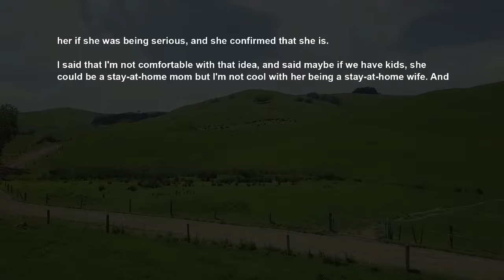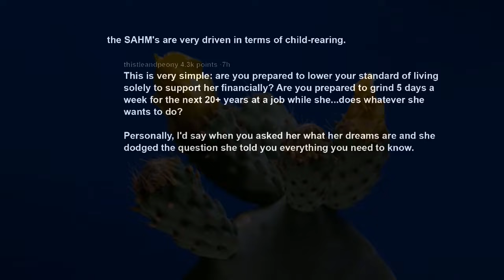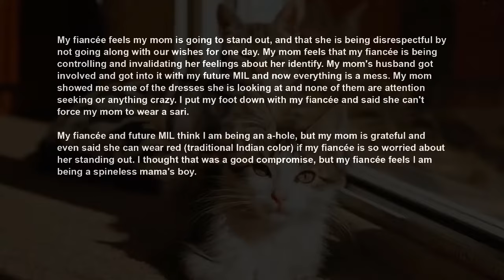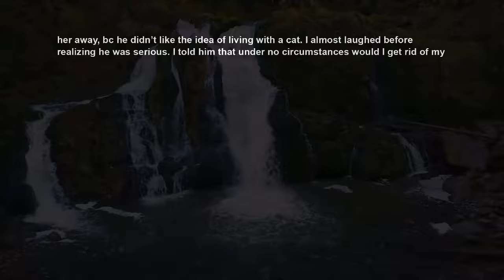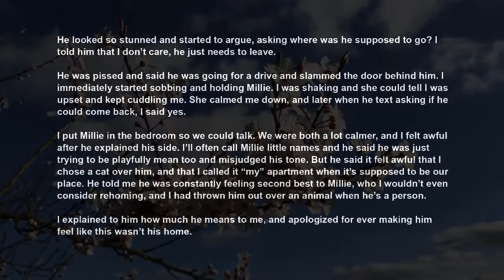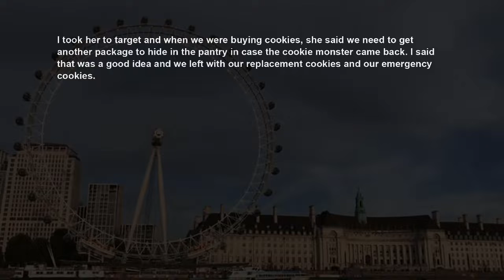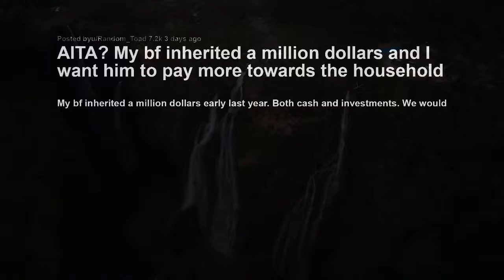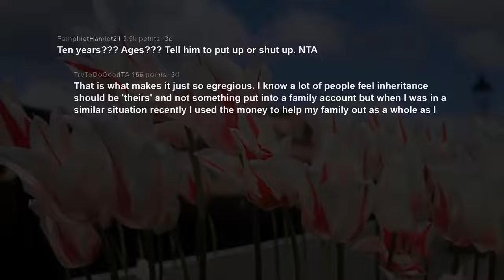Fiancée Says She Wished To Be At Stay At Home Wife Cos I Make More, I Laughed ~ Called Her Lazy AITA